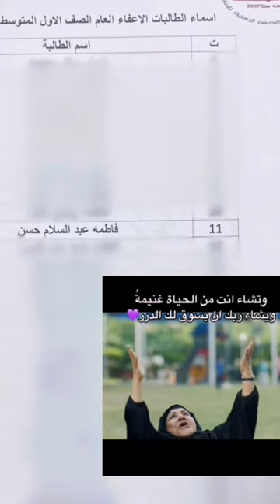April 30, 2023